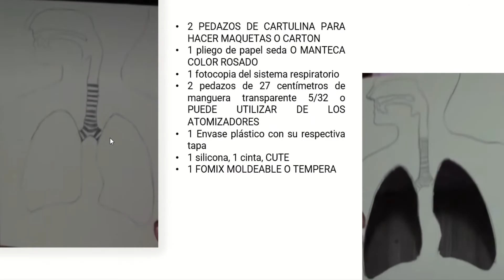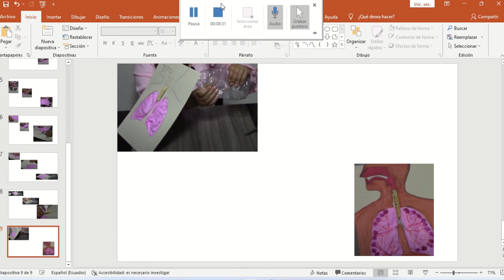MAQUETA DE PULMON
PROYECTO STEAM MAQUETA PULMON